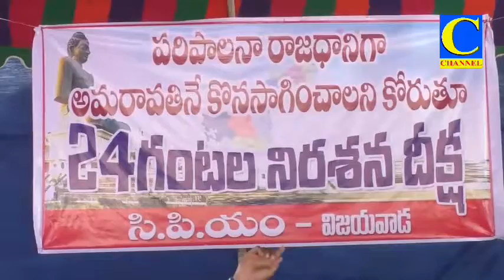Evening final 14 02 2020 001